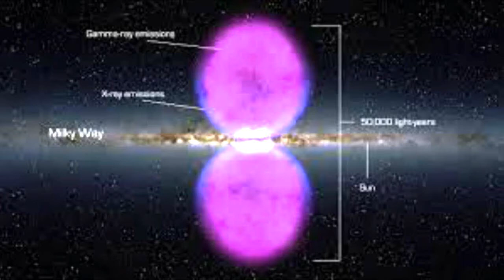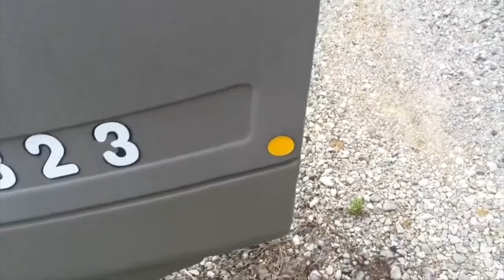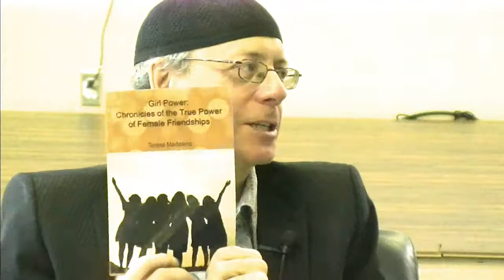Hollow Boiling Lava Stars: Sarah Calvert,Goran Mitic,John Berling Hardy,Teresa Madaleno,Frank Wilks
Secret FEMA labels on your mailbox - do you live or die?: Footloose singer-songwriter Sarah Calvert sings three songs, including a chant-piece that she wrote while skipping Osho classes in India; star theorist Goran Mitic reveals how stars are really hollow boiling balls of lava supercharged by anti-gravity; John Berling Hardy has solved the problem of "the matrix", and reveals the secret of "The Hidden Game Revealed", his book; author Teresa Madaleno has released her book, the "Chronicles of the True Power of Female Friendships" so you can get the insight you need; musician Frank Wilkes, formerly of Buffalo Springfield Revisted" has released a new album, "The Freedom Express", and debuts his first video single "Sinking in Love" and performs several other hits live from the album. Videos include DJO Trek and FEMA mailbox labels. In conversation with Hugh Reilly and Sandra Kyrzakos on Liquid Lunch at ThatChannel.com (2013-12d-03) Check our site for the 24/7 live stream and so much more!